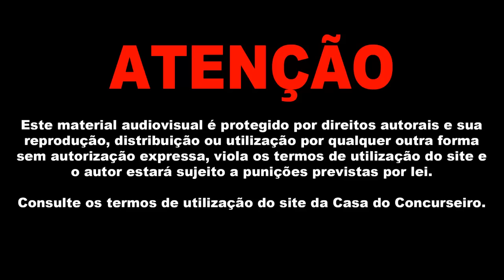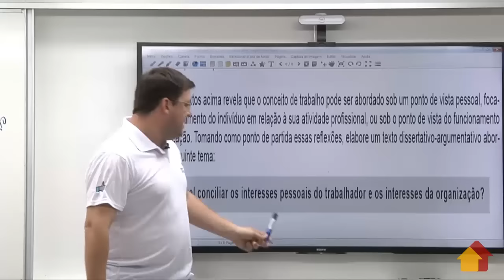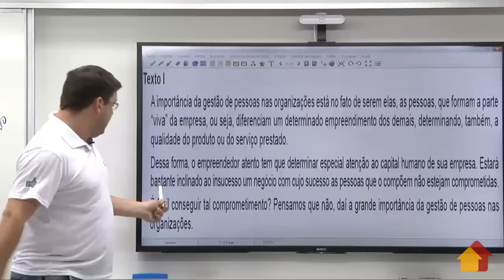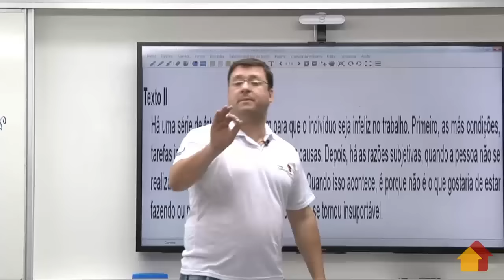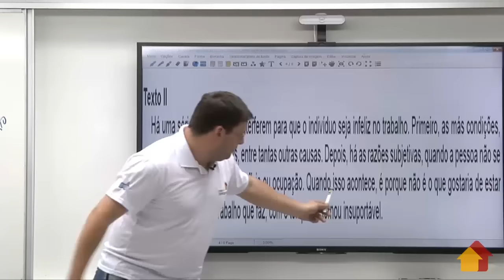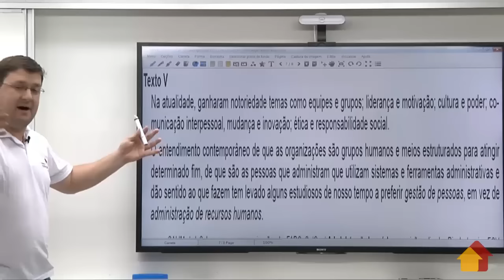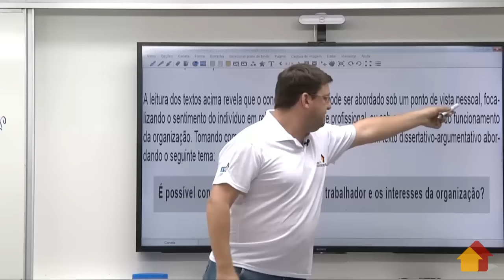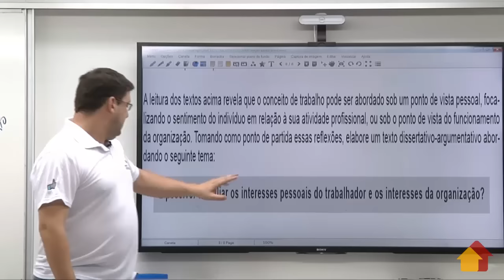Correção BB Nordeste - Redação - Juliano Viegas - A Casa do Concurseiro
Assista ao vídeo do Prof. Juliano Viegas comentando a prova de Redação do Banco do Brasil Nordeste.

Quer conhecer nossos cursos para concursos da área bancária?